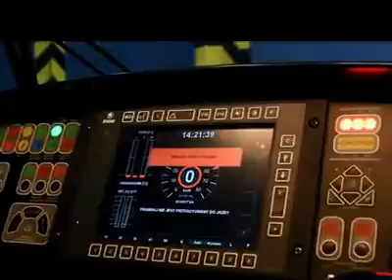Tramwajem w rytmie techno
Film Miejskiego Przedsiębiorstwa Komunikacyjnego we Wrocławiu. Szczegóły